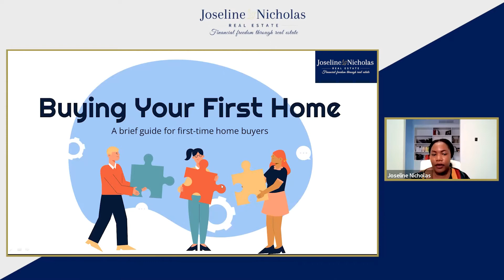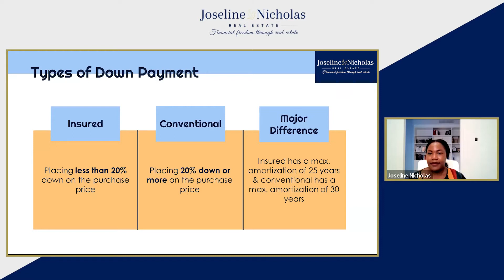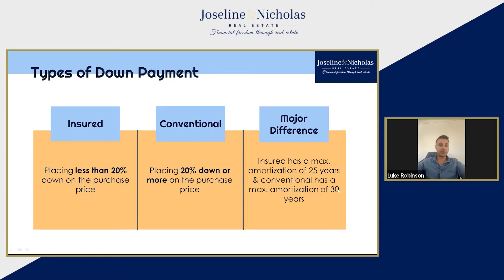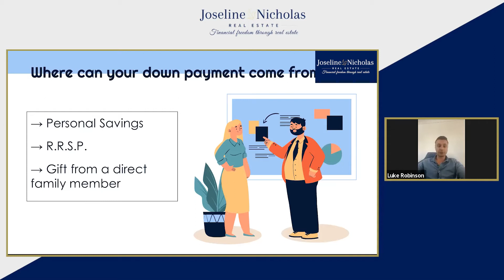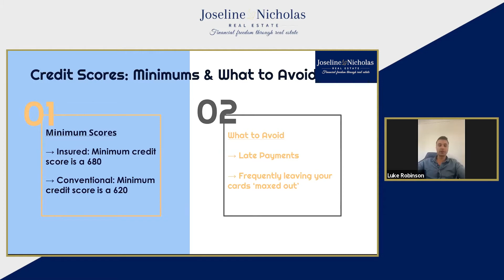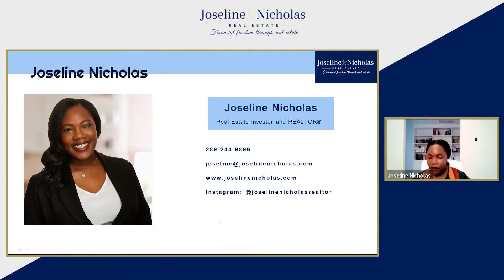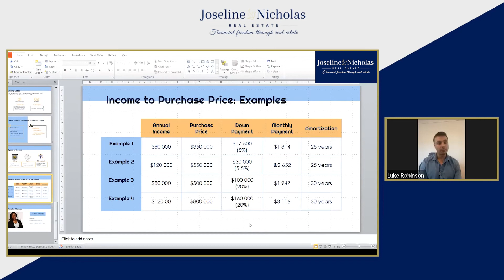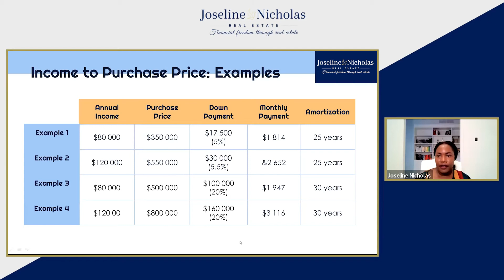First Time Home Buyers Guide 2022 Ontario | Canada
Being a first-time homebuyer can challenging in Ontario in the current market. It is still possible to get great deals and be able to get financing for your dream home.

In this video, Joseline Nicholas and Luke Robinson will tell you all the steps for first time home buyers can save up for a mortgage and explaining the ways you can increase your purchasing power.

Joseline is a dedicated REALTOR® who combines her passion for real estate, statistics and education to help buyers, sellers and investors Ontario. Her passion in real estate began as an investor. She has been in the real estate and property management business for six years. Although she got started as a real estate investor, she quickly found her passion for helping people buy, sell, and invest in real estate hence she started this YouTube channel where she upload her webinar that are designed to help you in your financial journey.

Joseline is trying to help others like her get started on their real estate investing journey and share tips and strategies that you can easily apply to scale your property investment portfolio or get a head-start in your journey.
You will see bunch of webinars, videos on strategies and step to tackle real estate investing in Ontario, Canada. Along, with that there will also be short video to get you familiar with areas like City of Guelph, Kitchener - Waterloo, Hamilton and Cambridge, will the latest happening and benefits of moving to these areas!

Joseline Nicholas
Real Estate Investor REALTOR® in Guelph and Waterloo Region
↗️ Mentor
🎤 Speaker
👨‍👩‍👧‍👧 Proud Mom
Financial Freedom Through Real Estate 🏡